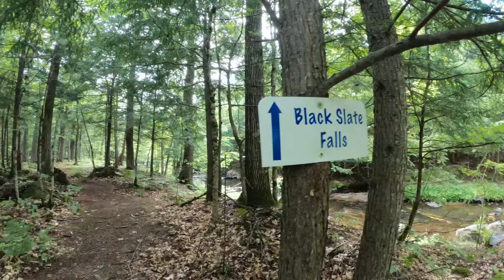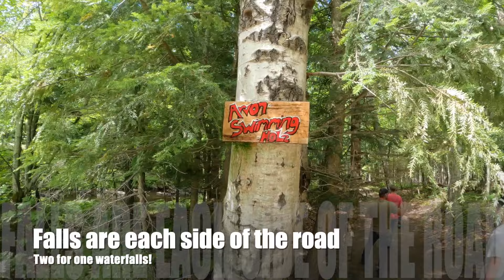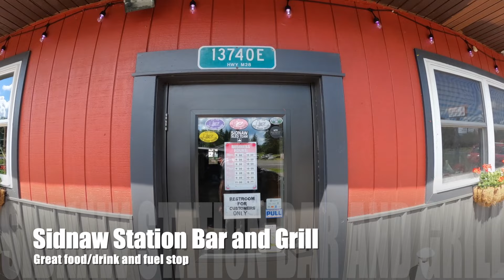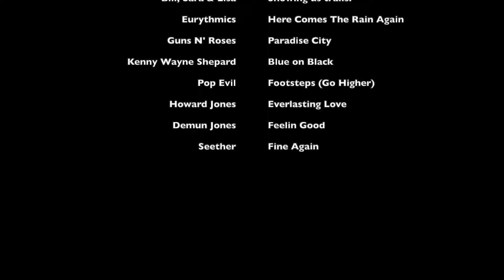UTV Overlanding Adventure | Western MIchigan UP 2022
UTV Overlanding Adventure: In this episode, we traveled over 457 miles in the Upper Peninsula of Michigan over a 5 day period.  We tracked our trip using the GAIA GPS App on iOS and the routes and some great waypoints were shared in the video.   Thanks for you time to watch and enjoy!

Respect the Land!

UTV Boondockers treats the campsites and the land with respect and leaves
each location as good or better than it was found.   Boondocking is an excellent way to camp and explore so please pick up your trash, put out any fires that you started and leave no trace.